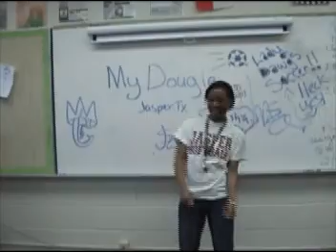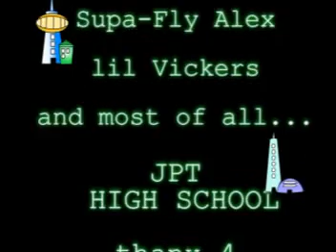My Dougie My Jigg Jasper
WOOOOT wooooot! to these crunk peoples Alex, Hannah, Jason, and the cafeteria lady! (sorry about the revison)